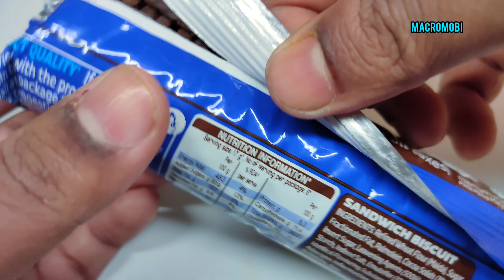Crispy Cookies Crushing ASMR Sound | Oddly Satisfying Videos | Crunchy Oreo Biscuit ASMR Videos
Crispy Cookie Crushing ASMR Sound | Oddly Satisfying Videos | Biscuit ASMR

ASMR SOUNDS
SATISFYING ASMR
SATISFYING ASMR SOUND
ASMR SOUNDS
CANDY ASMR
FOOD ASMR
FOOD ASMR SOUND
MUKBANG ASMR
SATISFYING FOOD ASMR SOUND
FOOD ASMR SOUNDS
SATISFYING SHORTS
AMAZING VIDEOS
FUNNY SHORTS
SATISFYING VIDEOS
SATISFYING VIDEO
ASMR SOUND VIDEO
BEST ASMR
ASMR SLIME
ASMR SAND
SAND SOUND
SAND ASMR
SATISFYING FOOD SOUND
ASMR CHOCOLATE
ASMR CANDY
MACRO PHOTOGRAPHY
4K SATISFYING VIDEOS
4K ASMR VIDEO
4K SAMPLE
4K SHORTS
4K VIDEOS
4K ASMR SOUND
8D ASMR SOUND
3D ASMR SOUND
AMAZING ASMR VIDEO
MOST SATISFYING ASMR SOUND
AMAZING ASMR VIDEO
MOST AMAZING ASMR SOUND
CRISPY ASMR SOUND
CRUNCHY ASMR SOUND
NOODLES ASMR
CHINES FOOD ASMR
CHICKEN ASMR
GLASS ASMR
FOOD BLOG
NEW ASMR SOUND VIDEO
NEW ASMR SOUND
NEW ASMR YOUTUBE VIDEO
ASMR YOUTUBE VIDEO
POPULAR ASMR VIDEO
POPULAR ASMR SOUND
FAMOUS ASMR VIDEO
FAMOUS ASMR SOUND VIDEO
POPULAR SATISFYING ASMR
Time Lapes
Timelapes Video